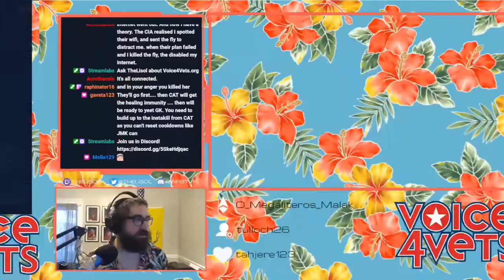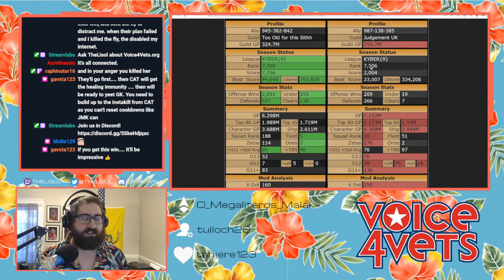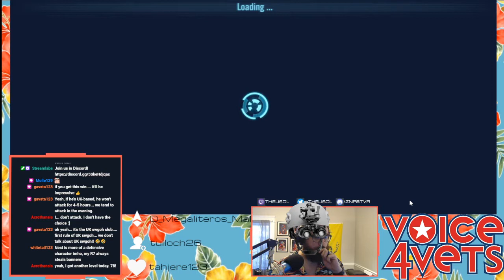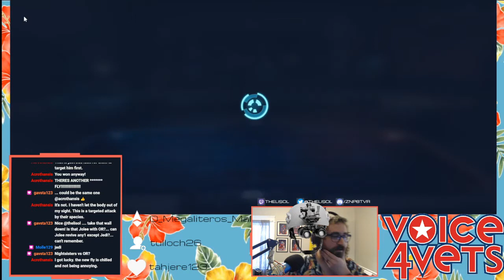GAC 24.2.3 | Main Account | Really challenging defense!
Today I was matched up with darkrebel

0:00 Intro
5:30 Padme vs JMK
8:00 GAS vs Basti lead JML
16:35 CLS vs GAS
19:30 Bad Batch vs GG
20:50 Ewoks vs GG
22:30 Troopers vs Bossk
27:35 Aurra vs Ewoks
28:42 Talzin vs Carth
33:00 JKL vs Bo Katan
36:50 JKR vs JTR
39:00 EP vs EP